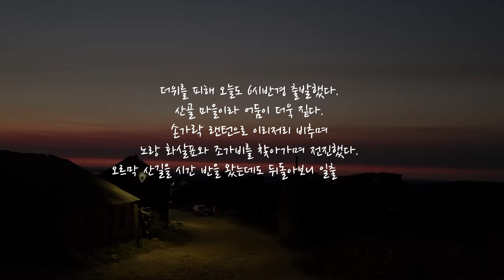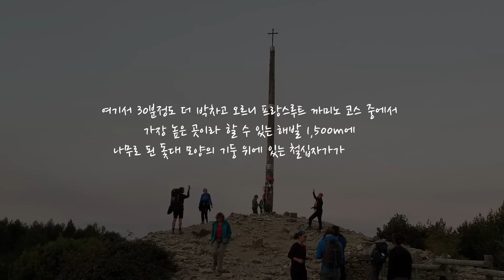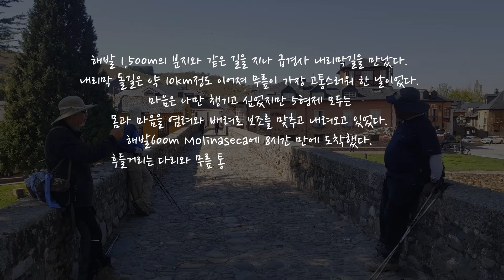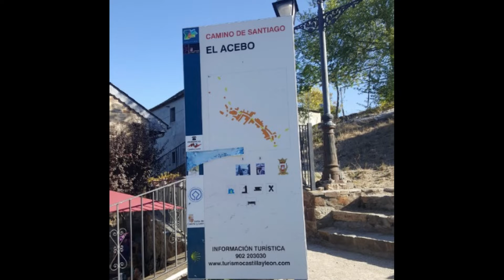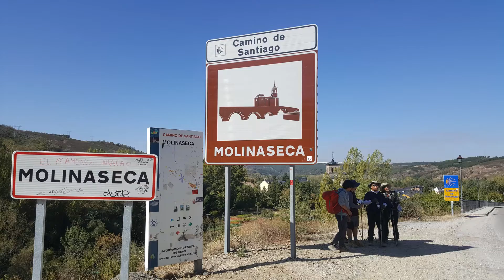Camino de Santiago - Day 25. Rabanal del Camino - Molinaseca